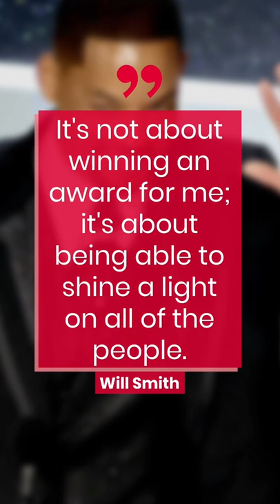Diddy Confirms Will Smith & Chris Rock Settled Feud After 94th Oscars